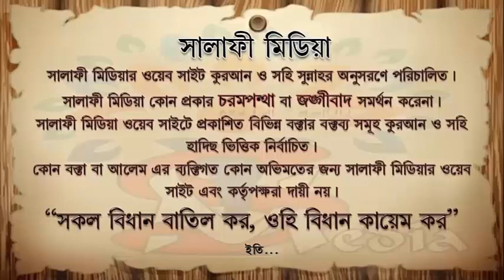ধরা খেল কাজী ইব্রাহীম ৭টি পৃথিবী সৃষ্টি ৭জন রাসূল দুনিয়াতে এসেছে ᴴᴰ┇ শায়খঃ কাজী জাহিদ মাদানী